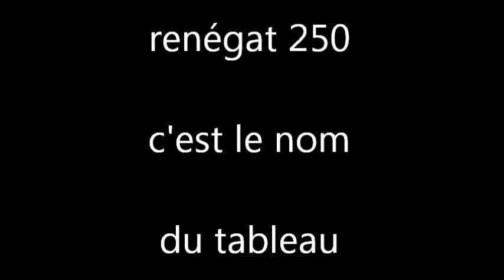peinture acrylique n°6.wmv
réalisation d'une peinture acrylique. peinture acrylique n°6.   galeriepeinturepat.free.fr/